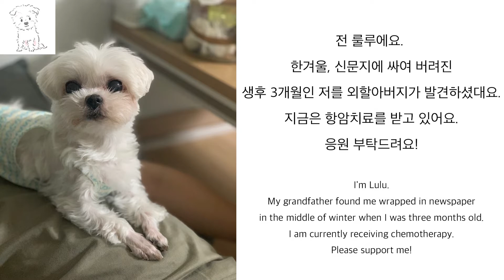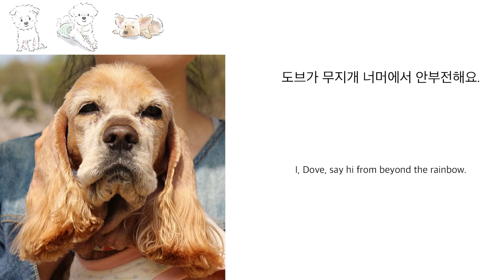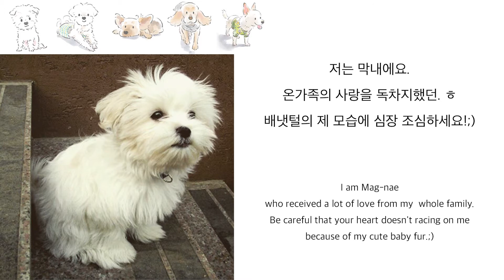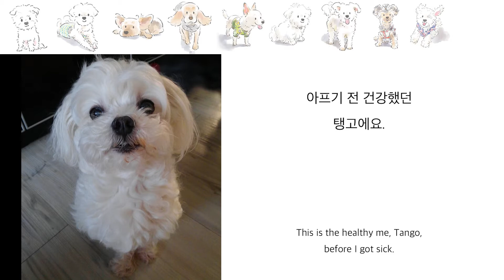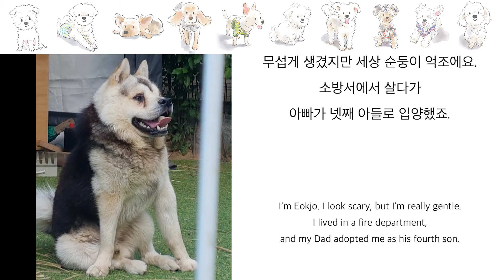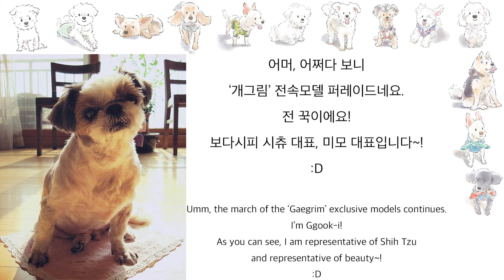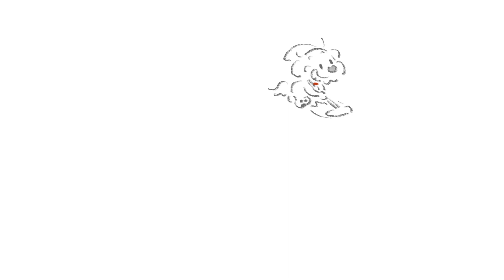개그림의 101마리 강아지그림_#30-43.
한달이 좀 넘게 인사를 못 드렸네요.
그동안 잘 지내셨나요?

오늘은 '101마리 강아지 그림', 서른번째부터 마흔세번째 주인공들을 소개합니다.

순서대로
로제, 룰루, 마루, 도브, 상이, 막내, 밤비, 아롱이, 삥꾸, 탱고, 억조, 은비, 까비, 꾹이에요.

미뤄두었던 과제를 몰아서 한 걸까요?
시간을 많이 가졌는데도 결국 밤을 샜네요.
이런 식으로는 처음 작업해봐서.. 어떻게 보여질런지요..

앞으로는 '월간 개그림',  매달 인사드리려 하고 있어요.
분량이나 퀄리티 면에서 더 나은 모습으로 찾아 뵐게요.

*단편 작업은 현재 스토리가 잡힌 상황에서 원화, 동화를 그리고 있어요.
러프하지만 큰 그림을 보려구요.
조금 더 준비하여 보여드릴게요.

오랫동안 기다려주셔서 정말 고맙습니다.
따뜻하고 훈훈한 봄날 보내세요.
다음달에 또 만나요.:)

-무지개통신-

Today, I introduce the 30th to 43rd main characters of '101 Dog Drawings'.

In that order, they are Rosé, Lulu, Maru, Dove, Sang-i, Mag-nae, Bambi, Arong-i, Pping-ku, Tango, Eokjo, Eunbi, Kkabi, and Ggook-i.

It feels like I've pushed a task I've been putting off.
Even though I had a lot of time, I ended up waking up at night.
It's the first time I've worked like this.. How will it look?

From now on, I'm trying to greet each month with 'Monthly Gaegrim'.
I will see you in a better way in terms of quantity and quality.

*For my short work,  I am making key & inbetween drawings to fit the story.
It's still rough, but I want to see the big picture.
I will prepare a little more and show you.

Thank you so much for waiting so long.
Have a nice spring day. :)

-Rainbow Report-

​'I have always been with you. And I'm looking forward to seeing you again.'